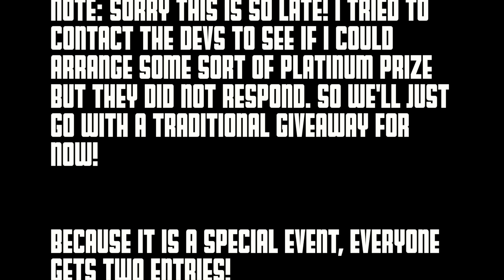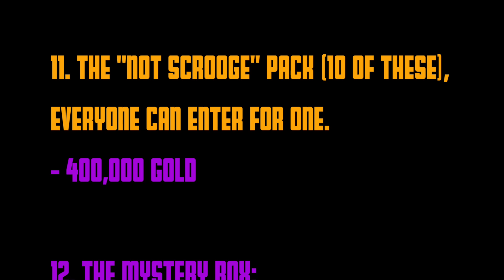Fightastic's 1,000 Subscriber Giveaway! HUGE GIVEAWAY FOR POCKET LEGENDS GOLD AND ITEMS.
IGNORE THE DEADLINE IN THE VIDEO. I RECORDED THIS WAY BEFORE EXPECTING THE DEVS TO ANSWER MY REQUEST. [EDIT: SEORATREK IS NOW CONTACTING THE DEVS TO SEE IF A PLAT PRIZE CAN BE ARRANGED] THE NEW DEADLINE IS OCTOBER 12th!

RULES:
2) Like this Video
3) Comment the Package that you want to win, with your in game name in the video comments.

VERY IMPORTANT: EVERYONE GETS TWO ENTRIES PLUS THE SCROOGE ENTRIES, SO ACTUALLY YOU GET THREE ENTRIES. AINT THAT JUST GREAT. DONT FORGET TO TELL UR FRIENDS SO U CAN WIN THE REFERRAL PRIZE. WOW

GOOD LUCK!